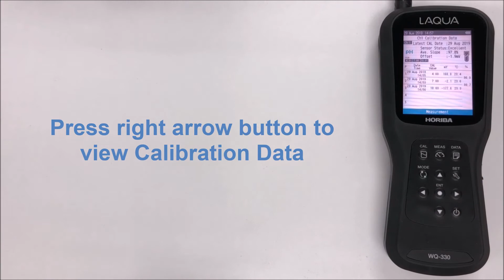pH Calibration Data - 300 Series